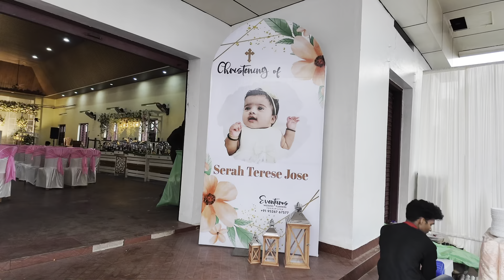Baptism of Serah//christening//family vlog